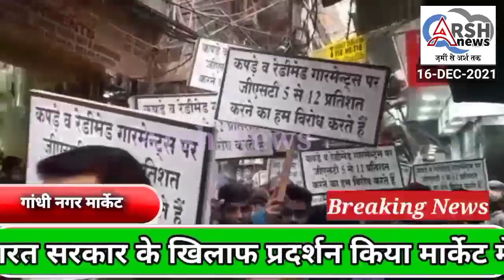GST को लेकर गांधी नगर मार्केट के दुकानदारों ने भारत सरकार के खिलाफ प्रदर्शन किया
GST को लेकर गांधी नगर मार्केट के दुकानदारों ने भारत सरकार के खिलाफ प्रदर्शन किया, दुकानदारों का कहना है कि अभी 5 परसेंट GSTऔर जनवरी 2022 से 12% GST होगा जो कि एक गलत है उसको वापस लेना होगा नहीं तो प्रदर्शन जारी रहेगा